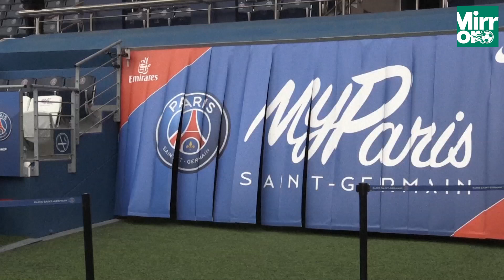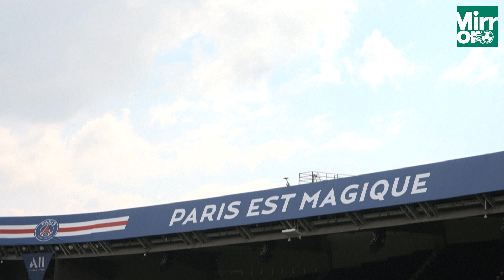Neymar performs PSG transfer U-turn after naming four clubs he would sign for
Neymar is looking to quit French giants Paris Saint-Germain this summer after shocking fan protests have led him to perform a U-turn over his future at the club.

The Brazilian forward has been consistently linked with an exit from the Parc des Princes practically since his record-breaking arrival from Barcelona. He has previously insisted he is happy at the club but now appears to have changed his mind.

Neymar has been on the end of severe criticism from the club’s supporters this term following their underwhelming season. Supporters have protested outside his home, whilst Lionel Messi has also been targeted.